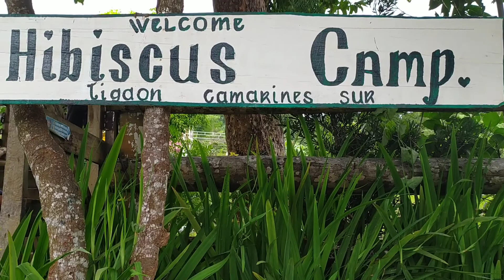Hibiscus Camp Consocep | Little Baguio of Camarines Sur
Consocep, Tigaon, Camarines Sur

Why go North when you can experience a little taste of Baguio here in the South just an hour drive away from Naga City? I have once featured the Ocampo Deer Farm and Strawberry Farm here on this blog way back in 2015 and I can pretty much say that the Partido area seemed to have really claimed the title of “Little Baguio of Camarines Sur” with this new tourist destination located right at the top of the Consocep mountain.